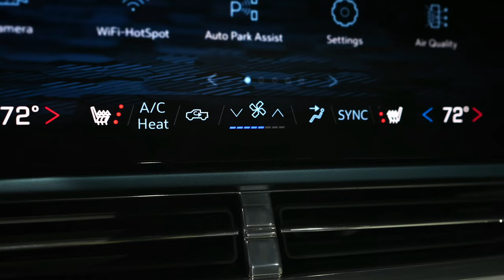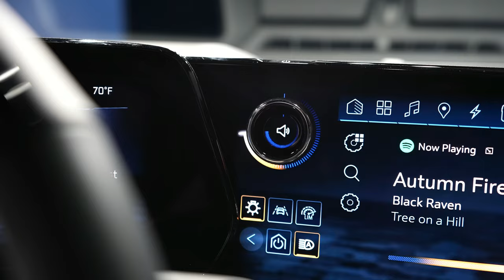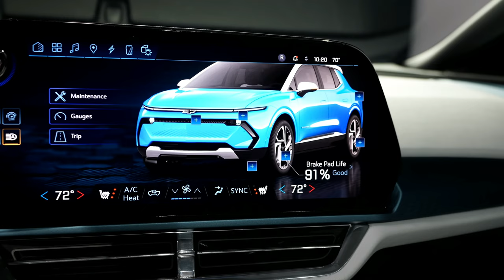2023 Chevy Equinox Interior and Exterior plus Entertainment review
This is the first ever ALL-ELECTRIC EQUINOX EV. Available in 2023 fall. Exceptionally designed with true SUV capability and modern technology, Equinox EV is proof that electric doesn’t have to mean exclusive. Enabled by the Ultium Platform* — this sporty, refined vehicle is engineered to be the total package made affordable, electrifying your daily drives.

Whether it’s a quick jaunt or long journey, Equinox EV has you covered with up to 300 miles of available electric range on a full charge.* When enabled, Regen on Demand* and One Pedal Driving* help convert the vehicle's kinetic energy into energy stored in the battery to help you get the most out of every mile.